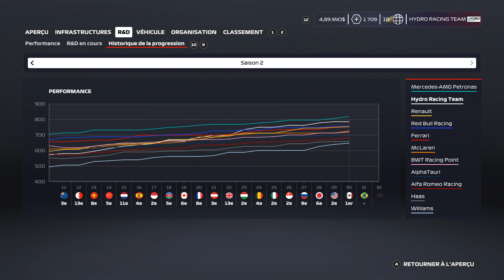F1 2020 MyTeam #31 : SUR LA VOIE DU SUCCÈS ?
F1 2020 Carrière MyTeam avec la HydroRacingTeam ! S2E21 - Grand Prix du Brésil !

Paramètre de course :
- Distance de course : 50%
- Distance du championnat : 22 courses
- Difficulté : 104%
- Aides : Aucune

Mon Volant (PC) :
La base : TX Racing Wheel Servo Base
La roue #2 : F599XX EVO 30